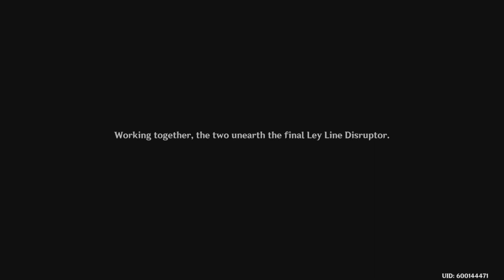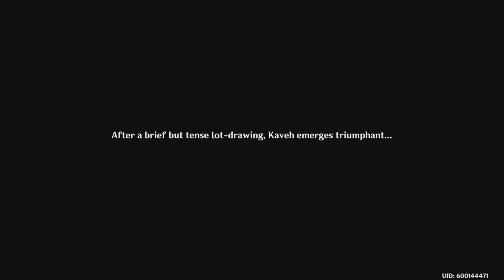Genshin impact playthrough part 789 looking into Sachin